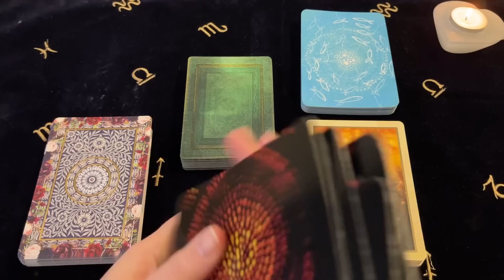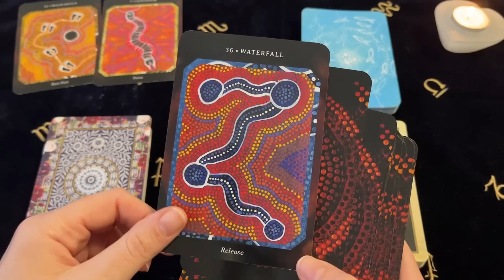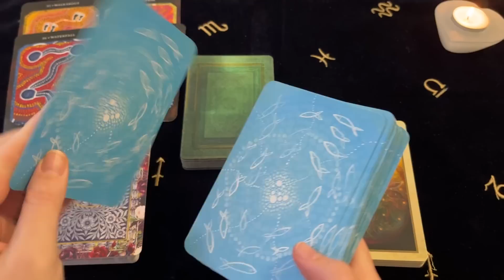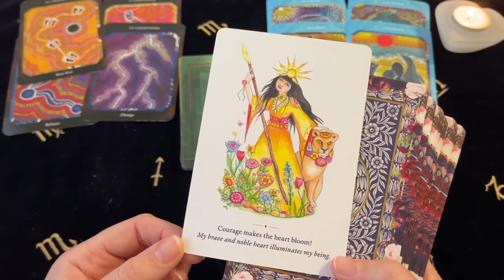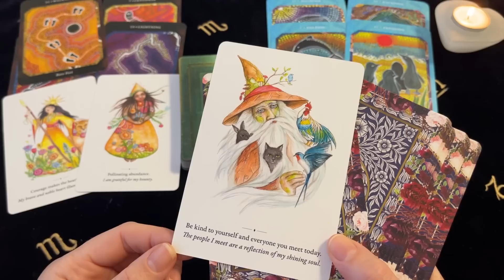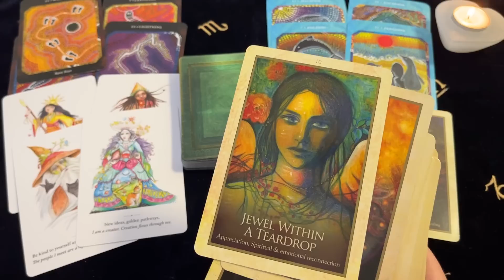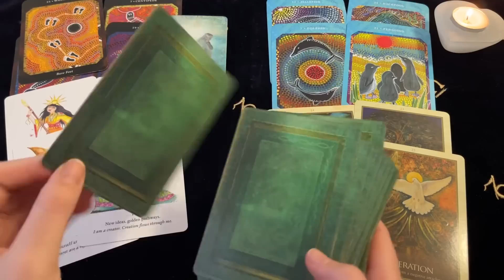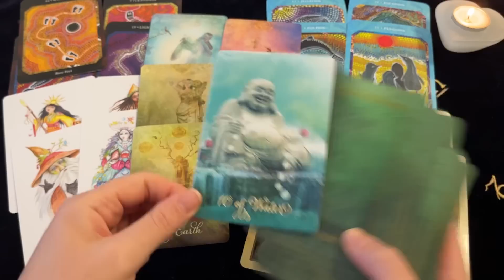♈️ Aries ~ Prayers Answered! Major Turn Of Events! 18 - 24 Sept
Decks Used ~
Dreamtime Reading Cards - Laura Bowen
Saltwater Reading Cards - Laura Bowen
Oracle Of The Wylder Ones - Sharon Mcleod
Gaia Oracle - Toni Carmine Salerno
The Good Tarot - Colette Baron-Reid

Channel Schedule~
Monday: Aries, Leo, Sagittarius (Fire Signs)
Tuesday: Taurus, Virgo, Capricorn (Earth Signs)
Wednesday: Gemini, Libra, Aquarius (Air Signs)
Thursday: Cancer, Scorpio, Pisces (Water Signs)
Monthly Readings: Within the week before the upcoming month
Mid Month Readings: Within the week before mid month